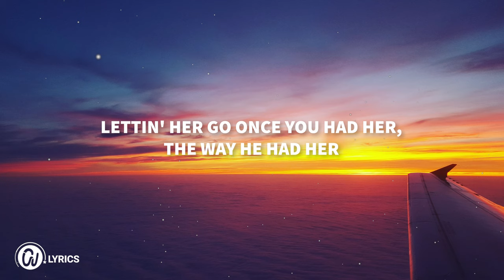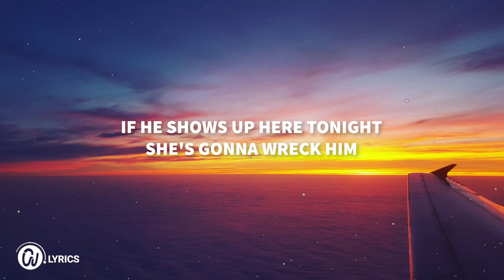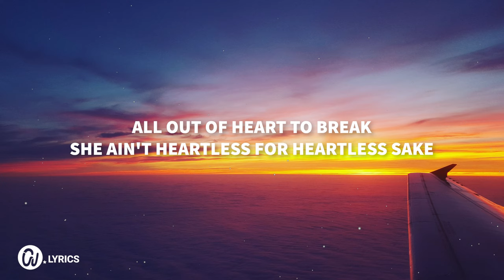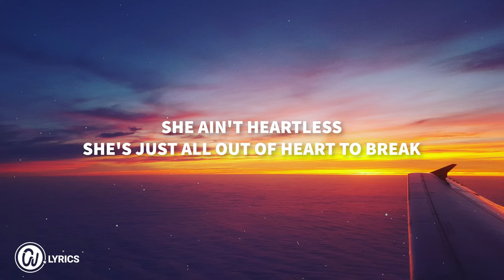Ryan Griffin - Heart to Break (Lyric Video)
Hi guys, . Now I would like you to listen a new lyric video and music "Ryan Griffin - Heart to Break"  🎉🎵 I hope you like this song and  remember share and give your comment below, see you in the next one.

🎶Lyrics

You'd never know if she didn't tell you
And she won't tell you
She's out there dancing
Hidin' it well, hidin' it well, yeah
And she's beautiful
Got every eye on her
No, you ain't the first to want her

Don't take it personal if she don't wanna talk
You got to understand that girl has heard it all
She'll drink the drink you buy
And then she'll walk away
She's just all out of heart to break

Lookin' at her, can you imagine
Cause I can't imagine
Lettin' her go once you had her, the way he had her
Cause she's beautiful, take your breath in a second
If he shows up here tonight
She's gonna wreck him

That dress, that hair, those heels
That lipstick ain't for you
That's just for just in case he walks into the room
She'll make you miss her, wanna get her back
All out of heart to break
She ain't heartless for heartless sake

All out of lettin' goodbye get the best of her
She ain't heartless